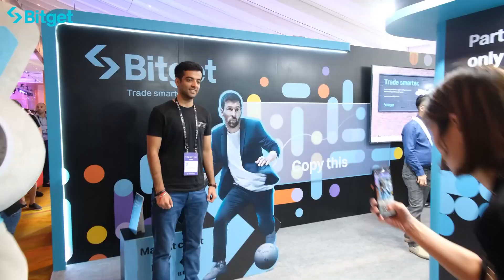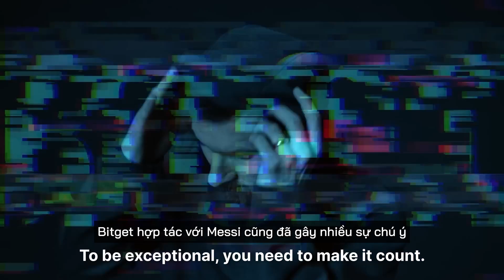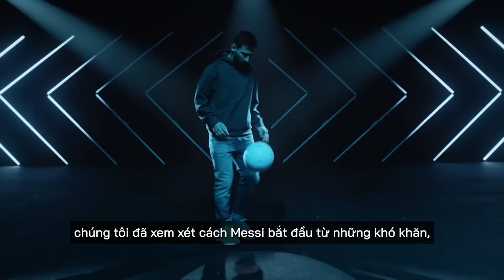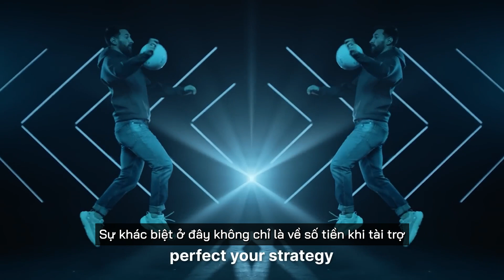Lý do cầu thủ Lionel Messi chọn Bitget | Giám đốc điều hành Gracy Chen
Tại sao Messi chọn Bitget?

Gracy Chen là nữ giám đốc điều hành của sàn giao dịch Bitget. Cô đã chia sẻ thương vụ thú vị khi hợp tác với cầu thủ huyền thoại Messi trong buổi phỏng vấn cùng MarginATM tại Singapore.